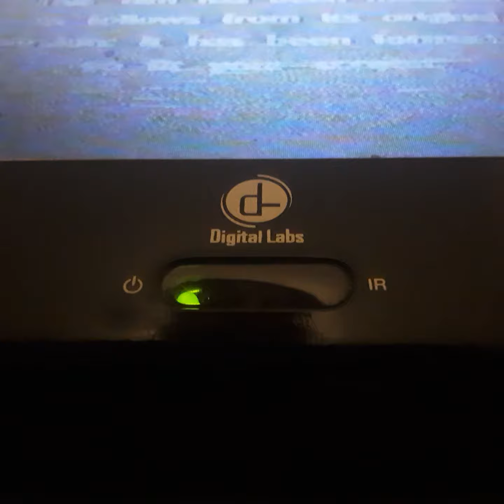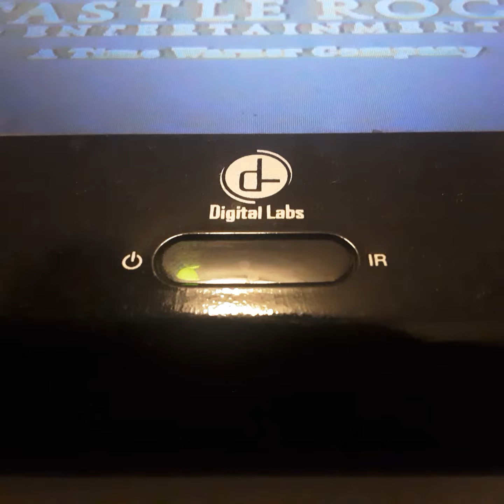Opening To The Polor Exprees 2005 VHS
From 2005
Warner Bros Pictures & Castle Rock Entertainment Presents An Image Movers Film The Polar Express Tom Hanks Micheal Jeter Josh Hunterson Mark Goodman
Animation By Sony Pictures Image Works Inc Dreated By Robert Zumecis
Color 71%